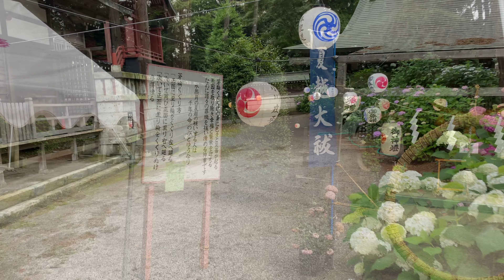一番のお気に入りスポット「磯山神社あじさい祭り」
栃木県鹿沼市「磯山神社あじさい祭り」
約2,500株のあじさいが参道などに咲き、関東地方の中でも一番お気に入りの場所です。
特に夕方から（午後６時～午後８時まで）提灯に明かりが灯ると一層あじさいが輝きます。
駐車場も無料で、特におすすめのあじさいスポットです。
無病息災「茅の輪」も設置されています。

〒322-0536 鹿沼市磯町66 　磯山神社

BGM
Bye Bye Blackbird（ライブ録音）

録音機材
YAMAHA Grand Piano C-7 他

撮影機材
CANON EOS M6 MarkII
Canon EF-M22mm F2
Canon EF-M28mm F3.5 Macro